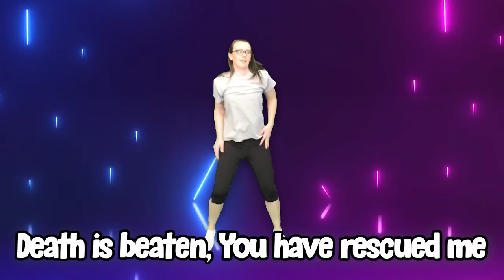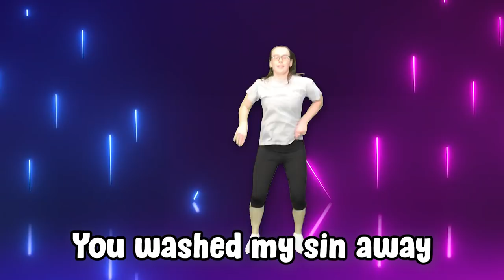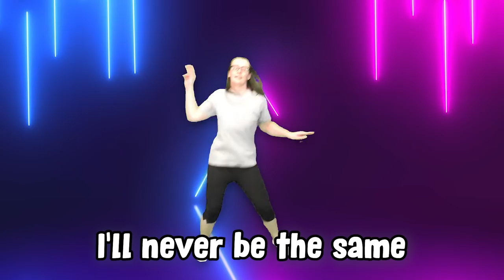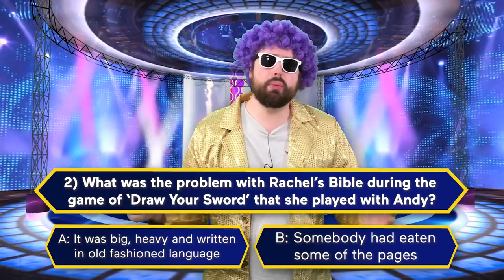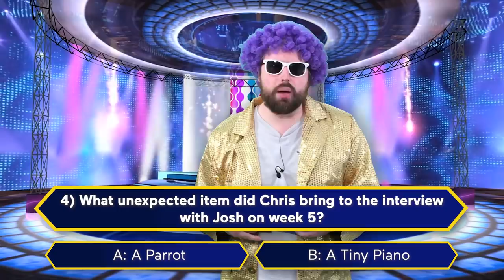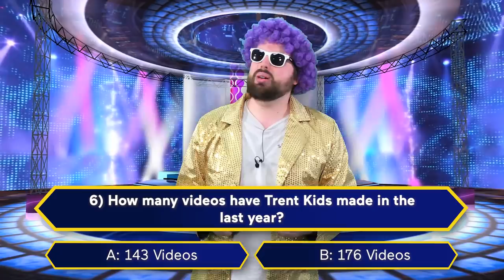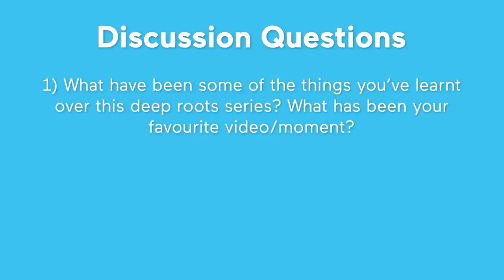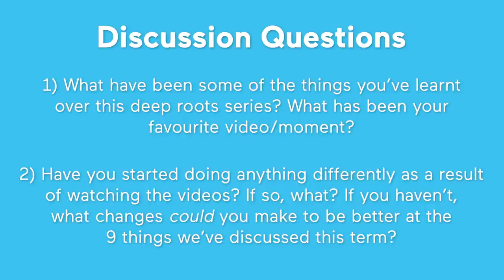5 to 11s Sunday Message: Deep Roots (Gunge!!)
For this final episode before Easter, Josh and Dan join forces to conclude our Deep Roots Series. Todays video is absolutely packed with fun, games, quizzes and most excitingly, the conclusion to this terms colour captain challenge. Is it going to be Josh or Dan sampling the Challenge Master's disgusting gunge? Tune in to find out.

Get in Touch:
Do drop us an email if you have any stories or pictures at Kids @ trentvineyard.org

Stay up to date with Trent updates and check out the latest kids updates

We might not be meeting together on Sundays at the moment, but we’re still passionate about being Church together, and finding creative ways of continuing the amazing stuff we get up to each week. Each week we will be posting messages for both our 0s-5s and 5-11s on Youtube. These will go live each Sunday from 0815 and we would really encourage you as a family to watch and engage with those. On the channel you will also discover playlists to some of our favourite worship songs at the moment, as well as links to other great kids ministry channels with tonnes of helpful resources.

Each week we will also be sending out an email with some of our favourite ideas for games, activities, crafts, and discussions that will help equip you to do faith in the home. In addition to these we have compiled some really useful resources that can help your family engage with prayer, the Bible and worship at home.

We would love to encourage you at this uncertain time that God is on the throne and as we navigate having our children at home for an extended period of time it can seem overwhelming, but also a great opportunity to come together as a family. We really want to support you at this time, so please do feel free to get in touch. Stay up to date with Trent updates and check out the latest kids updates

With all our love and prayers

The Trent Kids Team